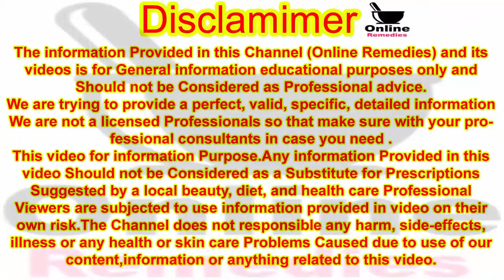Benefits Of Lemon Peel & Olive Oil || Joints Pain Relief Treatment || Joron Ke Dard Ka Kamiyab ilaj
Hello! Viewer
To kaise hain app umeed karti hoon app sab achey honge ess video mein main appko Lemon Ke Chilkon Aur olive oil yani zaitoon ke oil tail se 1 aisa tail banana seekha rahi hoon jis se app ka purane se purana joint pain joron ka dard ka hamesha ke liye khatama ho jaey ga appki age umar chahe jitni bhi ho her age me ye wala oil app ke joron ke dard me aram de ga aur appko ess bimari se aista aista khuch hi dino me life time ke liye chutkara mil jaey ga.ess tips se mardon aurton chote bare old age ke her afrad ke logo ke jitne bhi joron ke dard ke problem hi kyun na hon all body ke koi bhi parts hisa kyun na ho appko bohat zeyada sakoon aram miley ga ess gharelu oil se.sirf 3 hi din me waziya farq apke samne hoga.ye health care tips jis kisi ne bhi use ki usko 100% faida hi huwa ha ess liye me ne bhi socha app logo se bhi share kardon.ye gharelu nuskha totka male & female girl , boy , boys , men , man , women , girls ,woman, sab easyli use kar saktein hain.ye koi mushkil kaam nahi ha.Aur ess ka koi nuqsan nahi ha.aur ye bohat sasta totka tips ha.ye nuskha ilaj ghar per khud se kiye jane wala gharelu desi nuskha ilaj ha.ess nuskha ilaj me jo cheezien istemal ho rahi ha me app ko yahan ess ke ingredients bata rahi hoon note farma laein.
Health Tips Treatment Num 1
ingredients
1#Lemon Ke Cilka (  Peel Lemon ) 3 Piece
2#Zaitoon Ka Tail  (Olive Oil  ) 20 Tablespoon

Thanks.